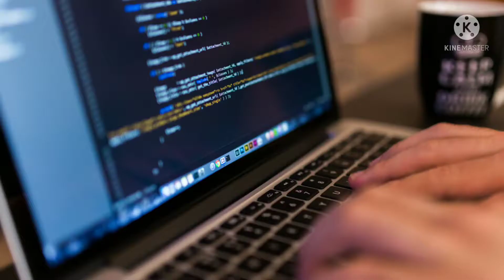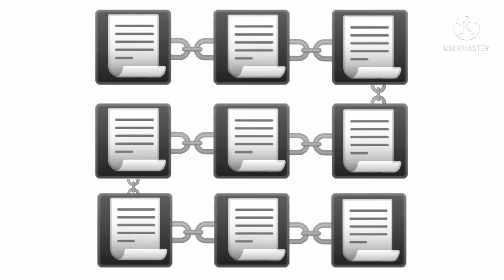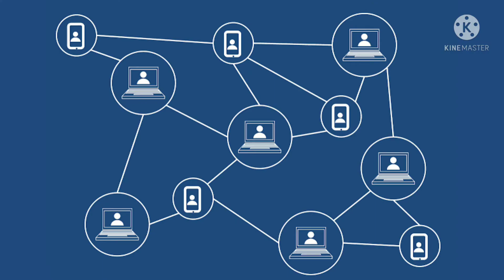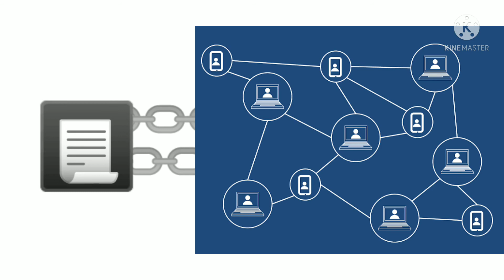What is Blockchain? | Blockchain karino? | Blockchain da Record karamna thambage?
Blockchain haibasi karino? Masi karida sijinabage amadi masina record singbu karamna thambage haibagi matangda semjaba video ni.